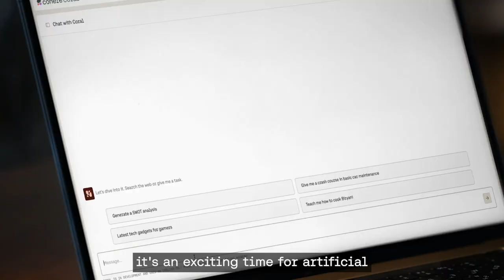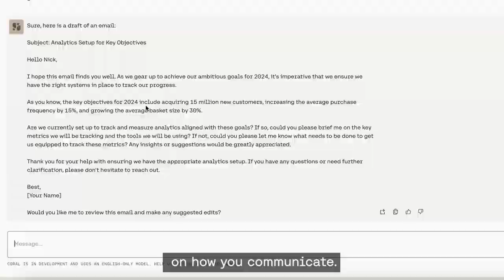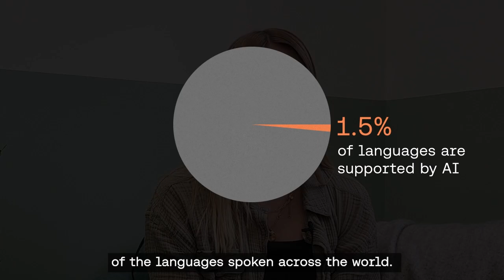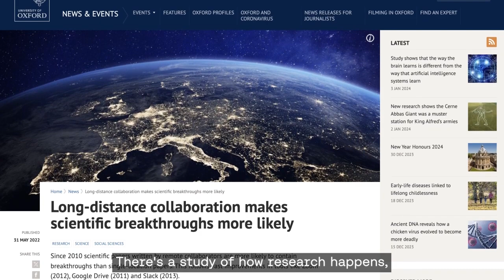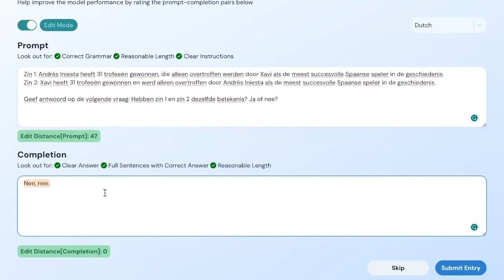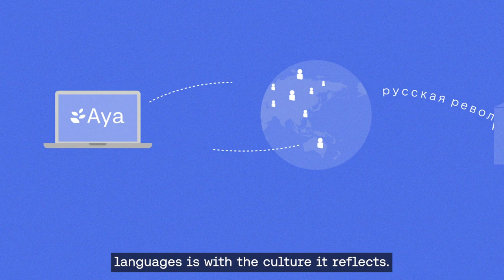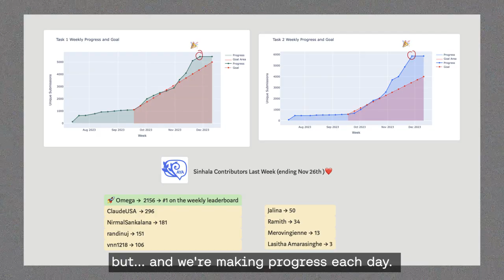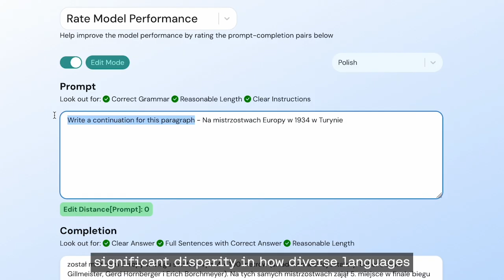The Journey of Aya - Accelerating Multilingual AI Through Open Science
Led and supported by Cohere For AI, Aya is a year-long open-science initiative involving 3,000 collaborators, across 119 countries, working together to accerelate multilingual, generative AI.

Directed and narrated by Madeline Smith (Cohere For AI)
Script by Madeline Smith, Sarah Jafari, and Sara Hooker (Cohere For AI)

Produced by Position2, lead by Jason O'Mahony and Kriba Santhanam
Edited by: Manoj V, Kiran Kumar, Saju K
Graphics: Vishnu
Script Editors: Ahitagni Chakraborty, Ashishposi

Ahmet Üstün, Deividas Mataciunas, Luísa Souza Moura, Daniel D'souza, Ellie Evans, Muhammad Abdullahi, Shivalika Singh, Marzieh Fadaee, Laura O'Mahony, Ramith Hettiarachchi, Gbemileke Onilude, Marina Machado, Sara Hooker, Shayne Longpre, Freddie Vargus, Madeline Smith, Sarah Jafari, and Dominik Krzeminski